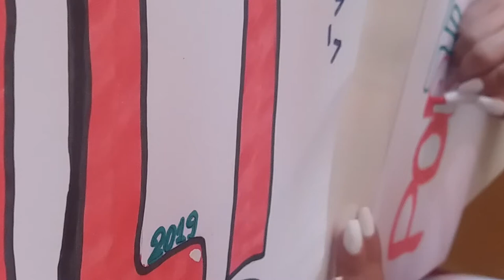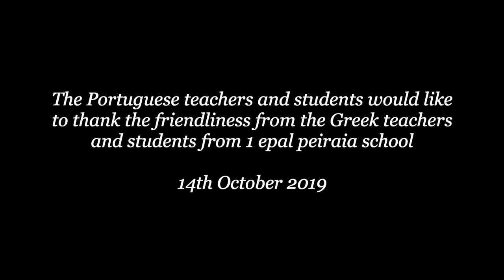Graffiti action in Piraeus 14 October 2019, Portuguese edition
Video about the students Graffiti event in Piraeus (created by Portuguese partners from Agrupamento Vertical de Canelas).